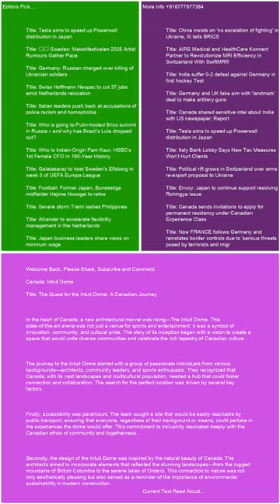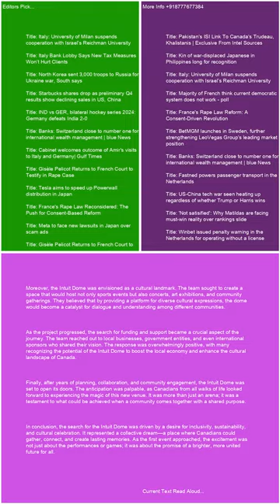Canada Intuit Dome